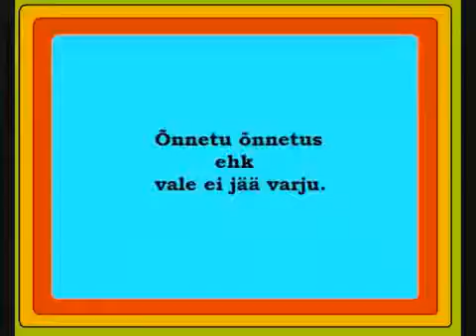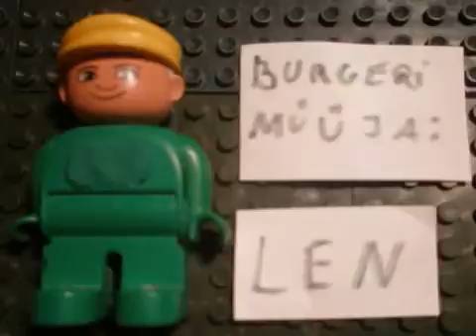(Old Video) Unfinished lego animation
A real life video (with bad music?) that was made a long time ago that I decided to re-upload on a different channel for potential copyright claim prevention due to joining Maker Studios